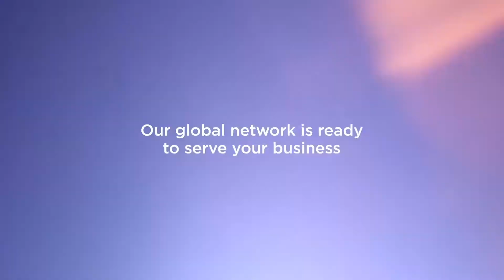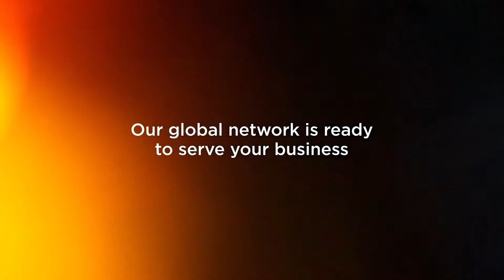Minetek. Vision. Innovation. Results.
Minetek are global industry leaders for providing innovative and cost effective solutions for the mining, oil & gas and industrial sectors. Based in Australia, North America, South America, Africa and Europe our services are utilised worldwide.